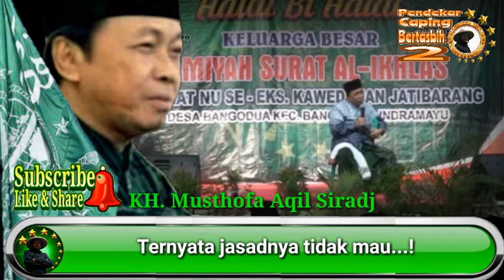KH. Musthofa Aqil Siradj : Hubungan Manusia dengan NU dan Kiai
Allah Mahasuci, punya iman yang juga suci, diberikan kepada yang suci.
Ruh itu suci, karena menerima iman.
Iman menempel di ruh, ruh menempel di jasad yang fungsinya sebagai pengendali jasad agar berbuat yang sesuai dengan iman.